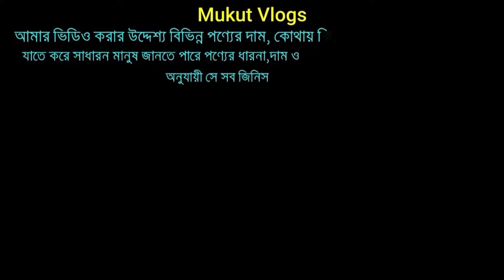Mobile Body & Back Glass Price In BD | Mobile Body & Back Glass Wholesale Market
Address: Mobile Bangladesh
Shop- 5/60, 5th Floor, Eastern Plaza

মোবাইল সার্ভিসিং ট্রেনিং সেন্টার,মোবাইল রিপেয়ারিং কোর্স,থাকা-খাওয়া সুবিধাসহ,Mobile training centre course in Bangladesh,Bongo technology,মোবাইল সার্ভিসিং,মোবাইল সার্ভিসিং শিখুন,মোবাইল সার্ভিসিং ট্রেনিং কোর্স,মোবাইল সার্ভিসিং সেন্টার,মোবাইল সার্ভিসিং ট্রেনিং কোর্স ঢাকা,মোবাইল সার্ভিসিং কোর্স,mobile servicing course in bangladesh,mobile servicing course in dhaka,মোবাইল সার্ভিসিং ফ্রী কোর্স,মোবাইল সার্ভিসিং কাজ শিখে ক্যারিয়ার গরুন,Mithu Vlogs,লাখ লাখ টাকা আয়,ifixfast
মোবাইল 🔥সার্ভিসিং ট্রেনিং সেন্টার | mobile servicing training centre in Bangladesh 2024